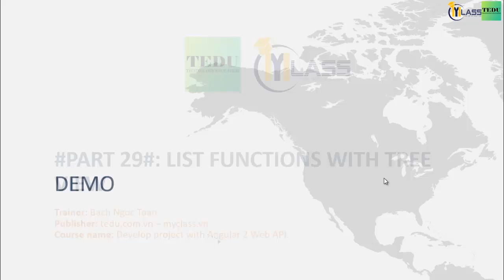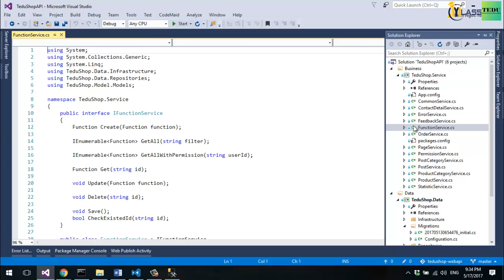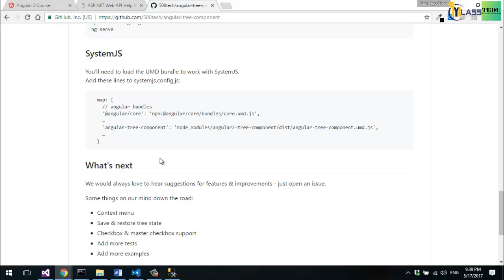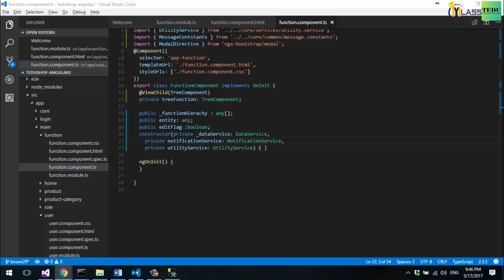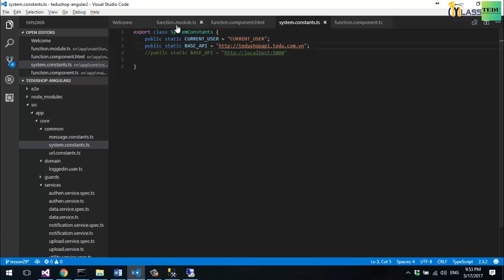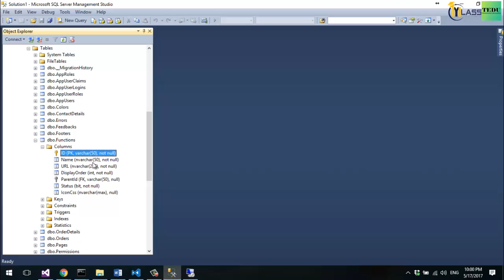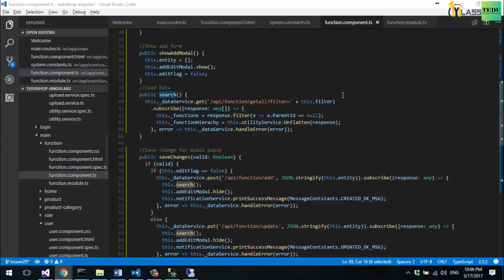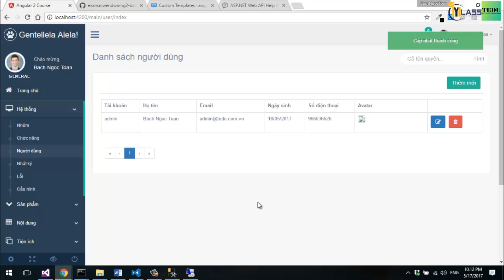Bài 29: Hiển thị danh sách function với treeview